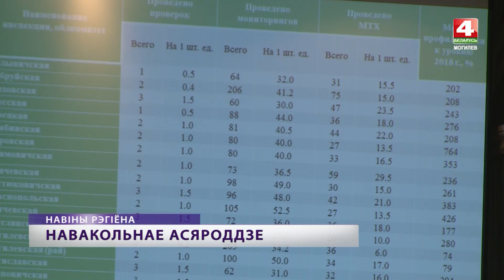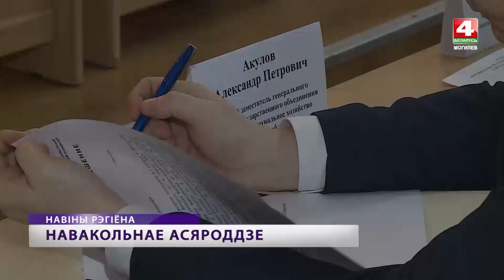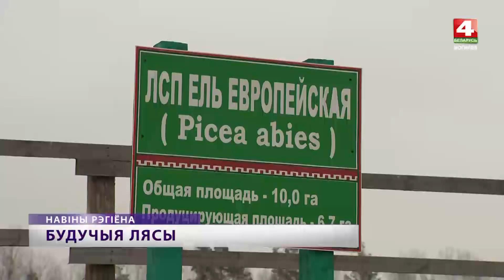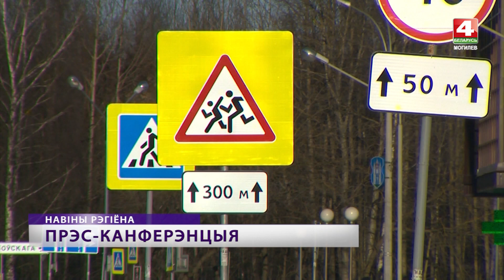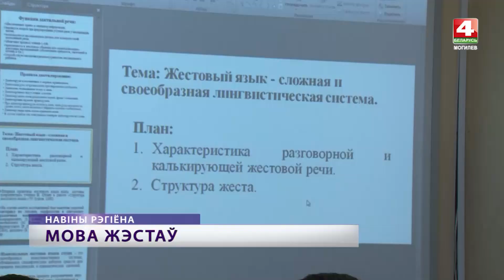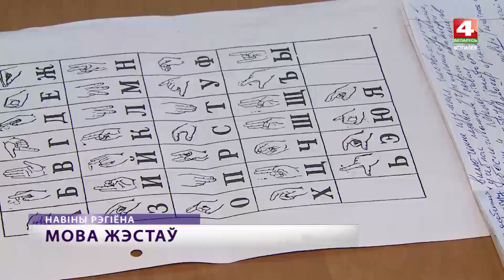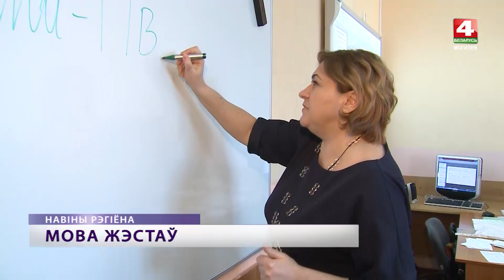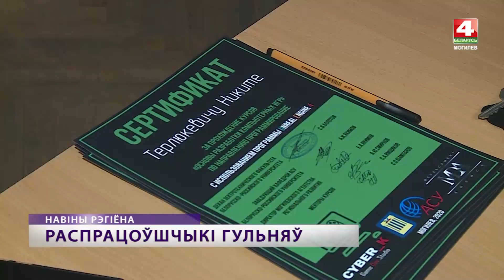Новости Могилева и Могилевской области 28.01.2020 вечерний выпуск [БЕЛАРУСЬ 4| Могилев]